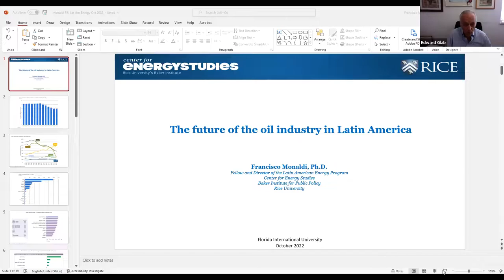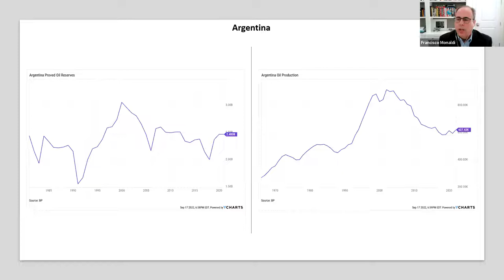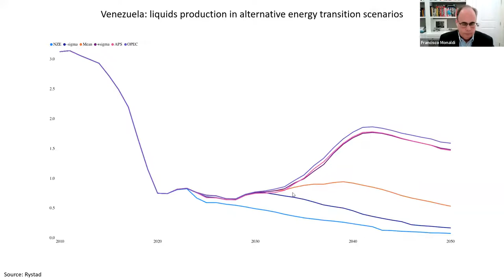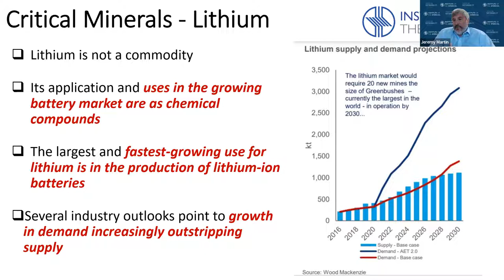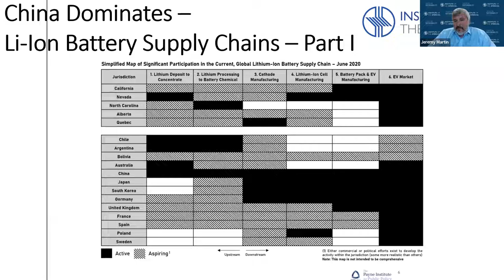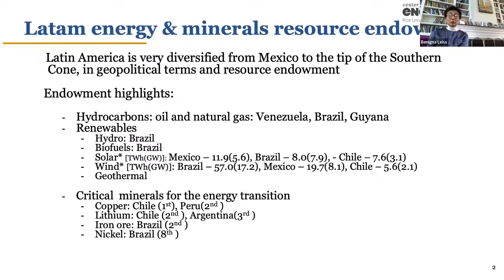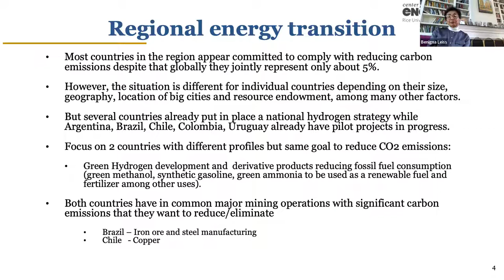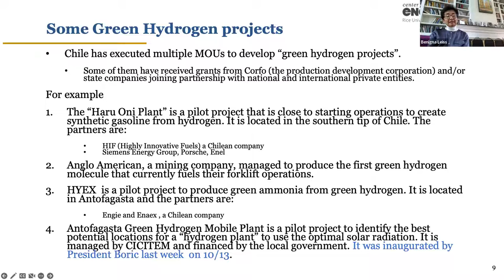Energy Outlook in the Americas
This panel discussion focuses on the strong links between Latin American oil exports and the United States. Panelists discussed the economic and security implications for the U.S. of a deteriorating relationship with Latin America's major oil exporters, including Brazil, Venezuela, Mexico, and emerging new oil exporter Guyana.

Panelists Include:

Jeremy Martin, Vice President of Energy & Sustainability at the Insitute of the Americas

David Voght, Managing Director of IPD Latin America

Francisco Monaldi, Director of the Latin America Energy Program at Rice University

Benigna Leiss, Nonresident Fellow in Latin American Energy at Rice University

Moderated by:
Edward Glab, Director of the Global Energy Security Forum